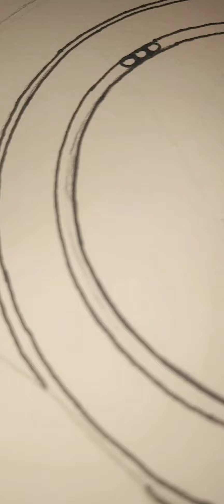mandalaart diy wallartdecor homedecor kids art episode -22